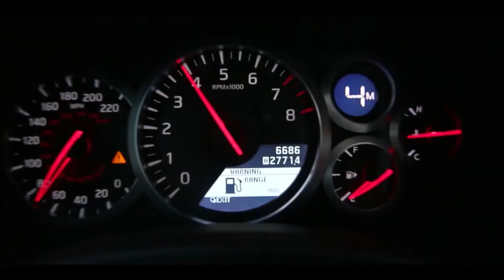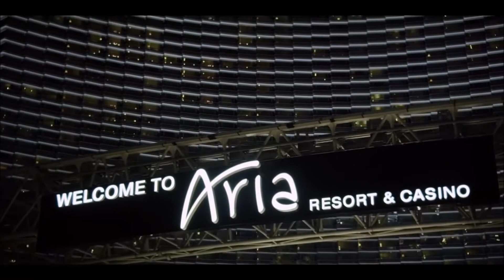Mirrors / Hide and Seek (Liv Spencer Remix HQ/HD 1080p)